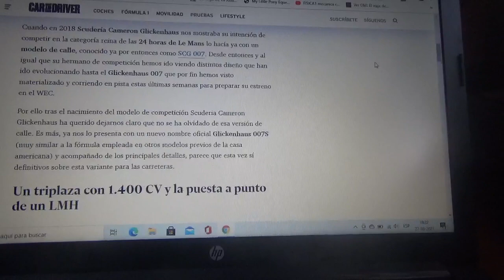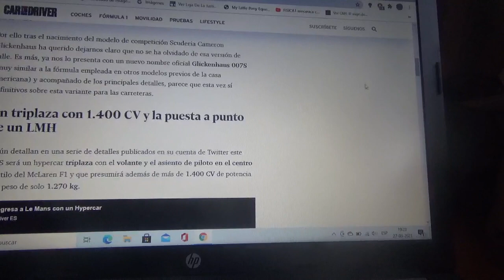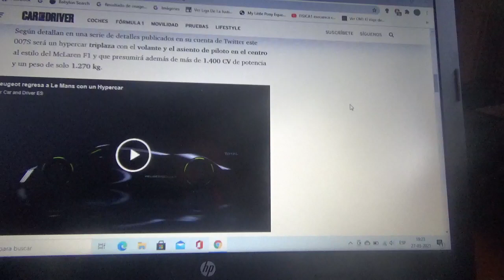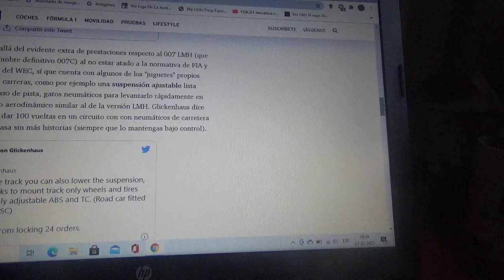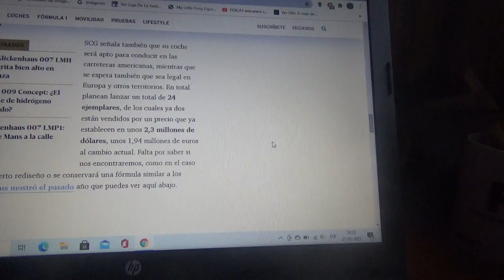Glickenhaus 007S información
Aquí les enseño sobre como será la versión de calle del nuevo automóvil LMH que Scuderia Cameron Glickenhaus utilizará en el Campeonato Mundial de Resistencia y las 24 Horas de Le Mans de este 2021